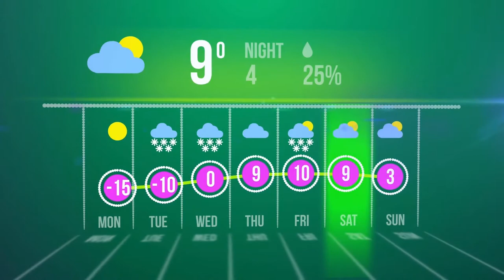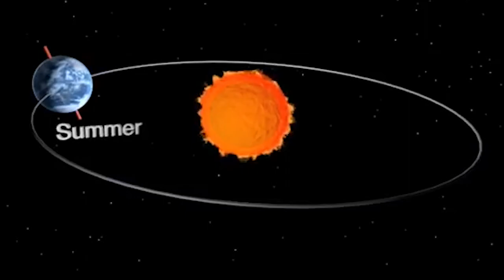मुम्बई में ठंडी क्यों नही पड़ती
why in Mumbai weather is not hot.
in this video I have explain that why in mumbai there is no season of cold.